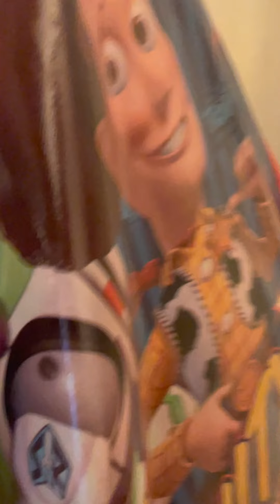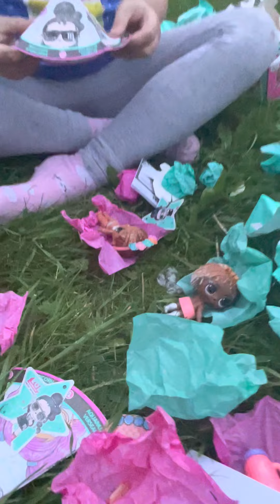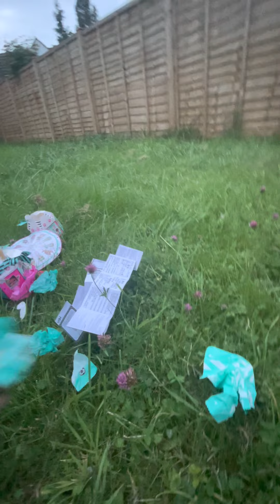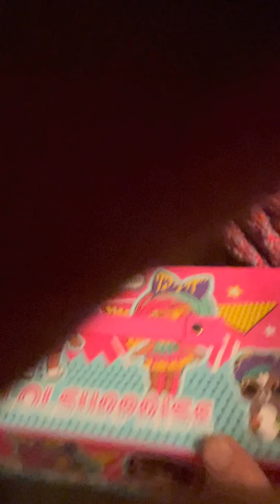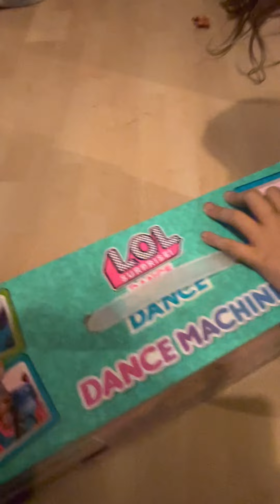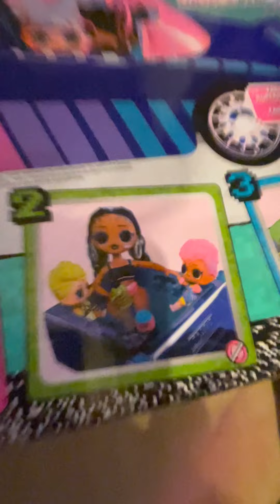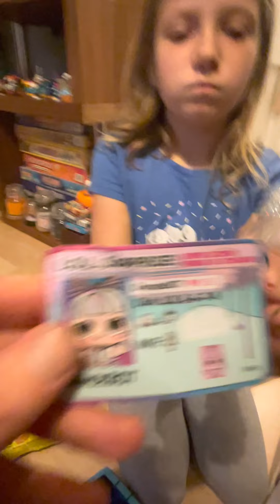SURPRISE BAILEY WITH SURPRISE LOL COLOURING SET CASE, DANCE MACHINE CAR PLUS LOTS OF SURPRISE LOL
Surprising a little girl bailey may with  toys surprise figures. Eggs mystery boxes and a really good unlimited colouring case set plus the best lol car in the world. Dance machine.